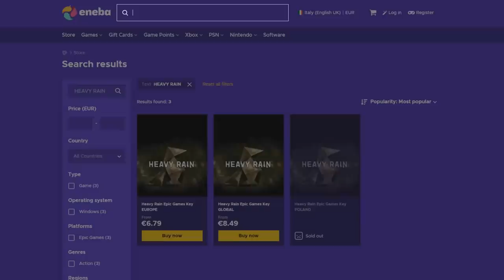The Great Dandelion Show • Gwent Funny Moments #149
1) Here you can check all the sources of this episode.

Clips

Clip sent by troomiasty!

Audio

2) If you want to participate or you know somebody worthy you can send the clips at:

0:00 - Intro
0:05 - ENEBA Sponsorship
0:45 - The Show
4:59 - Outro